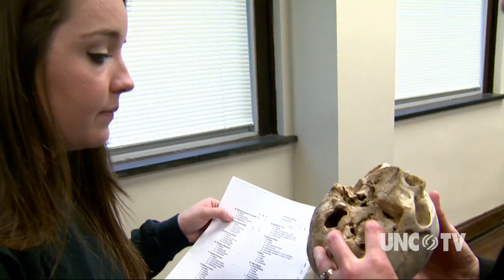The Grave School lessons we learn from Western Carolina's body farm | Sci NC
Forensic anthropologists study the process of human decomposition at Western Carolina University’s Human Decomposition Facility to understand and solve real-life situations including murder and accidental death. The research helps to determine how a person died, how long the person has been dead and what happened to their remains.